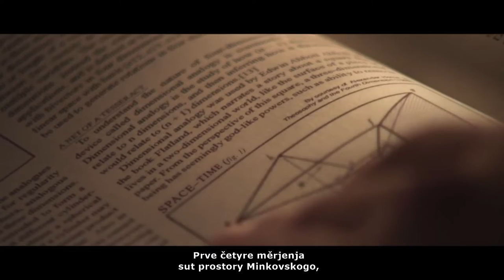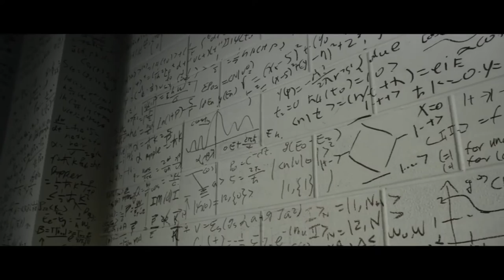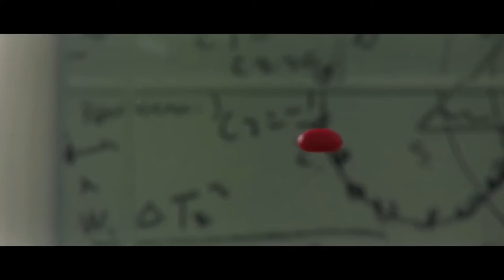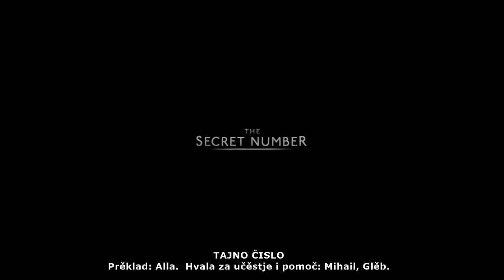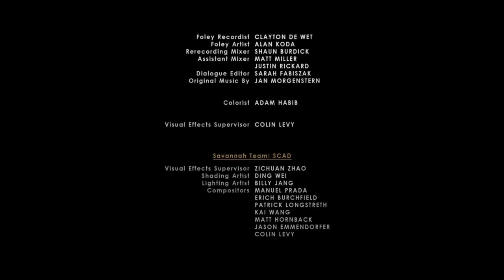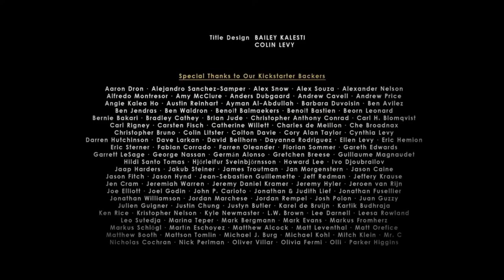Filmovana povědka Igora Tepera | Sci-fi short film, interslavic subtitles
"Tajno čislo". Film bazovany na povědkě I. Tepera.

Doktor i matematik myslet o tajnom čislě, ktoro jest nazvano imenom poginuvšego v avtokatastrofě Ladislava Blima.

"The Secret Number" is a sci-fi psychological drama. Based on the short story by Igor Teper, THE SECRET NUMBER is about a man whose world is thrown into question. Psychiatrist Simon Tomlin (Daniel Jones) has a troubling conversation with one of his patients - a brilliant mathematician named Ersheim (Tom Nowicki), who intends to prove the existence of a secret integer between three and four. Ersheim's delusion compels Tomlin to dig deeper, but he only uncovers more questions -- about fate, connection… the nature of reality.